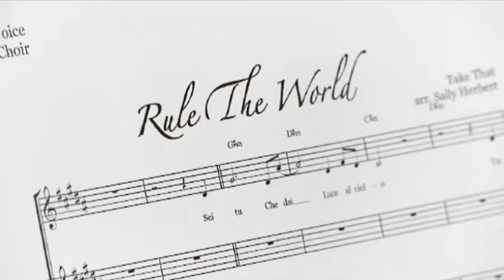Camilla Kerslake - Gary Barlow Documentary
Music video by Camilla Kerslake performing Gary Barlow Documentary. (C) 2009 Mercury Records Limited